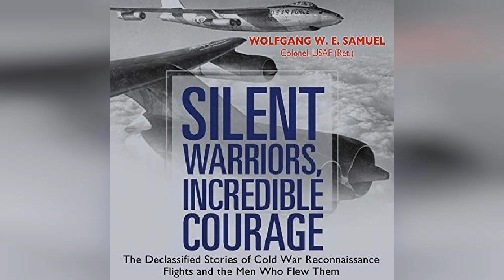Silent Warriors, Incredible Courage: The Declassified Stories of Cold War... | Audiobook Sample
Silent Warriors, Incredible Courage: The Declassified Stories of Cold War Reconnaissance Flights and the Men Who Flew Them

The outbreak of the Korean War in June 1950 took the American military by surprise. Rushing to respond, the US and its allies developed a selective overflight program to gather intelligence. Silent Warriors, Incredible Courage is a history of the Cold War overflights of the Soviet Union, its allies, and the People's Republic of China, based on extensive interviews with dozens of pilots who flew these dangerous missions. In 1954 the number of flights expanded, and the highly classified SENSINT program was born. Soon, American RB-45C, RB-47E/H, RF/100s, and various versions of the RB-57 were in the air on an almost constant basis, providing the president and military leadership with hard facts about enemy capabilities and intentions. Eventually the SENSINT program was replaced by the high-flying U-2 spy plane. The U-2 overflights removed the mysteries of Soviet military power. These flights remained active until 1960 when a U-2 was shot down by Russian missiles, leading to the end of the program. Shortly thereafter planes were replaced by spy satellites.